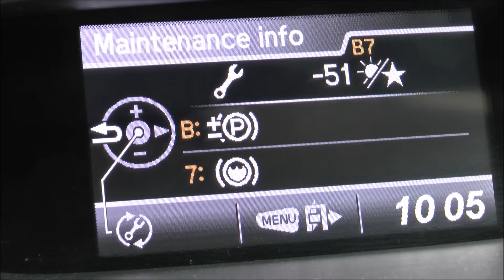Zapalił się serwis | Hondzie CR-V 2.0 | Płyn hamulcowy?